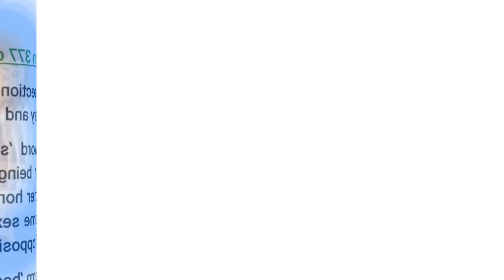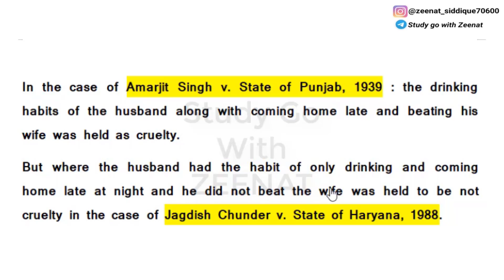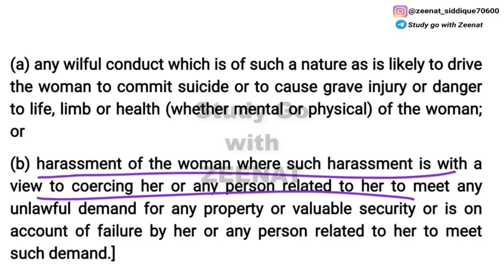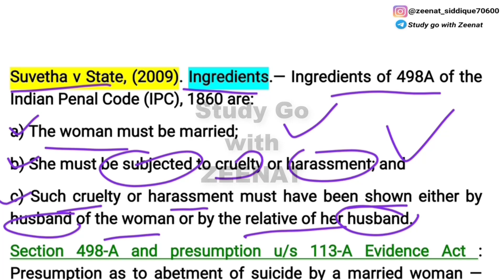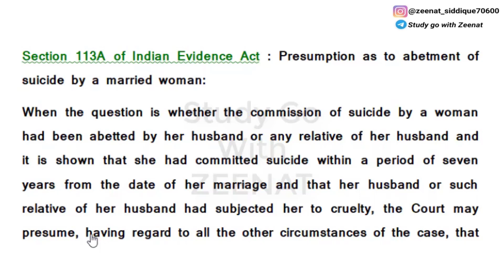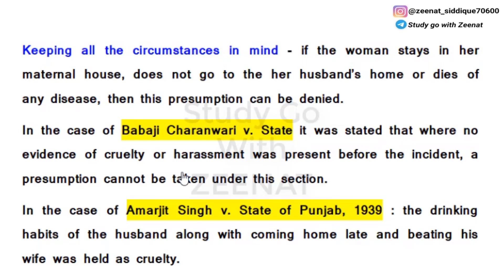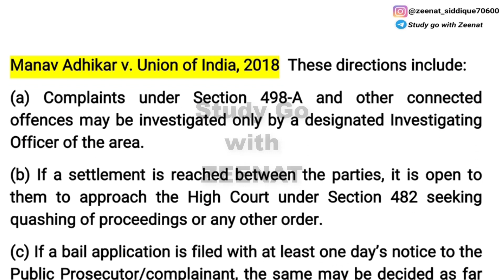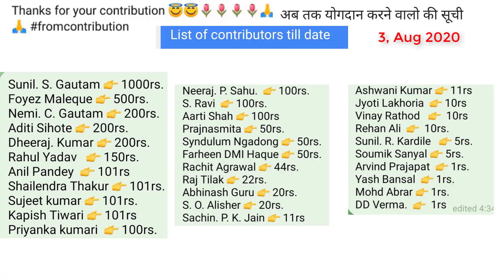Section 498A of IPC explained with case laws | Cruelty in IPC explained with cases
CHAPTER XXA OF IPC (Sections 498A of IPC) –
Husband or relative of husband of a woman subjecting her to cruelty,

Joseph versus Union of India 2018,

IPC : 100Rs
Evidence : 100Rs
Cpc : 149Rs
SRA : 80Rs
Limitation Act : 70Rs
Partnership Act : 70Rs
Jurisprudence : 149Rs
Equity : 50Rs
Constitution : 199rs
CrPC : 149Rs